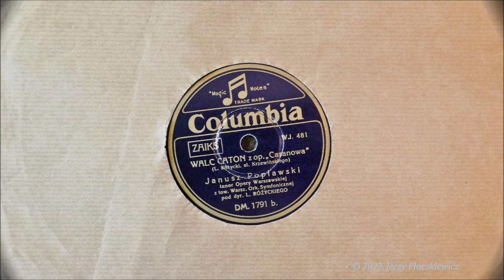Opera "CASANOVA" - Waltz "Caton" (L. Różycki) - Janusz Popławski, tenor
Waltz "Caton" from the 1922 opera composed by the Polish musician, Ludomir Różycki

Sung and recorded for Polish Columbia by the tenor, Janusz Popławski, accompanied by the orchestra directed by the composer.  Details on the record label, the end of the video.

Paintings of the Casanova time and style - internet.  The last one is showing him - Giacomo Casanova.

Sound transfer from the 78 rpm shellac reacord without any digital changes or modifications. -